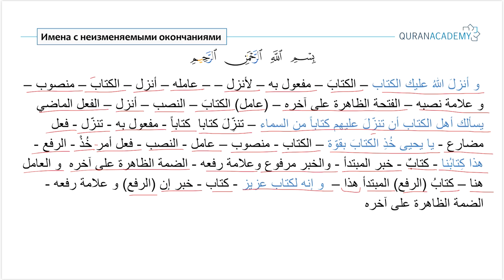Грамматика арабского языка I Имена с неизменяемым окончанием - Часть 3